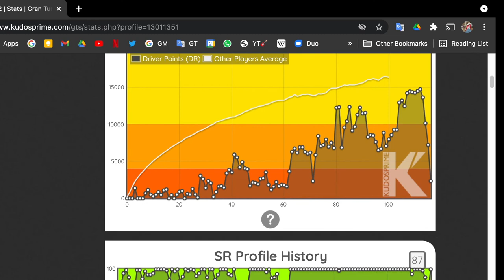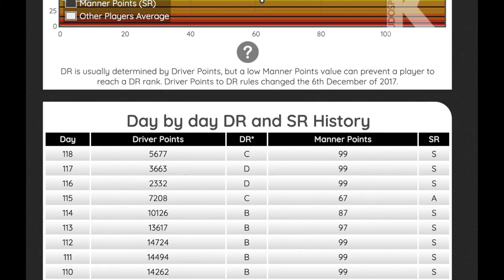He perdido mi Mojo - Diarias GT Sport - Mount Killorama (Panorama) y más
He perdido mi Mojo pero recuperado DR y limpiamente.

Diarias de GT Sport en Mount Killorama (Panorama), Death Hatch (Brands Hatch) y Nurbudeath (Nurburgring GP).

0:00 - Intro
1:27 - DR y SR al inicio
1:35 - Race A Death (Brands) Hatch
8:28 - Glitch
8:31 - Race B - Nurbudeath (Nurburgring GP).
13:41 - Waiting .
14:05 - Mount Killorama (Panorama)
23:11 - DR y SR al final del día (unas 6-7 carreras)

Grid
Dirt 5
Playstation
Stadia
 y más!!